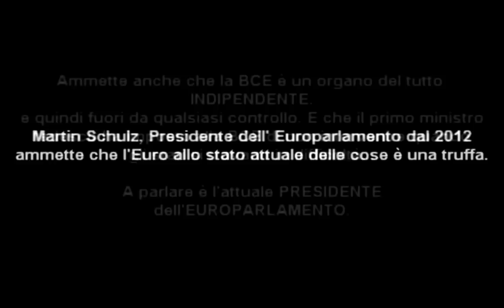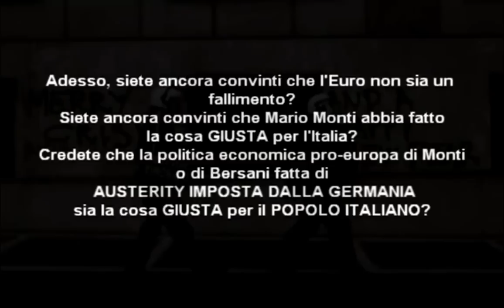SCHULZ: L'EURO E' UN METODO DI GOVERNO, NON UNA MONETA!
Martin Schulz lo ammette: L’EURO è UNA COLOSSALE TRUFFA! Noi siamo le vittime del potere.
Video originario del 21 gennaio 2013
Pensarlo da soli è un conto, ma averne le conferme dal Presidente del Parlamento Europeo fa davvero ribrezzo e infastidisce.
Ormai anche là dove l’evidenza è innegabile, si cerca di nascondere per continuare a far beneficenza a quegli stati che continuano ad arricchirsi sulle nostre spalle. Con i nostro sangue e attraverso la nostra stessa vita! Martin Schulz, lo ha ammesso: l’ euro è la più grande truffa mai creata! Ci ritroviamo in queste condizioni perchè la Germania per accettare l’euro e abbandonare il marco HA POSTO DELLE CONDIZIONI CHE SONO STATE ACCETTATE DA TUTTI. La Bce è un organo indipendente e affrancato da qualsiasi possibilità di controllo. In altre parole l’euro non è una moneta, bensì un metodo di governo!

Alcune categorie correlate su LiberaMenteServo.it, per APPROFONDIRE L'ARGOMENTO:

- Ingannàti!